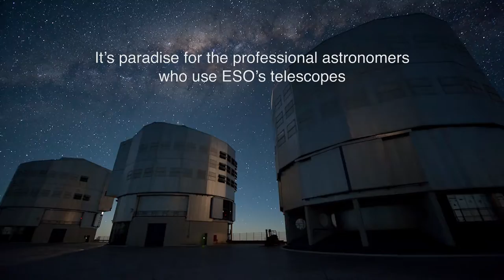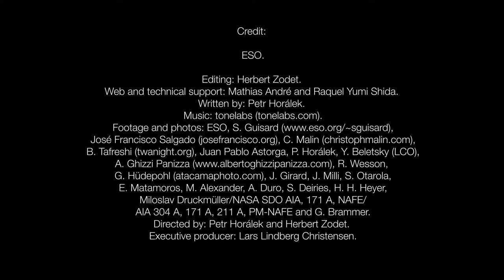Visitors to the Desert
ESO's telescopes are sited in Chile’s Atacama Desert, one of the driest and most inhospitable places on Earth. These challenging conditions mean that the observatories benefit from some of the clearest and darkest skies imaginable, making this a perfect place from which to observe the heavens.

In this video, we meet some of the visitors to this magical region, visitors both human and animal, both terrestrial and celestial. From astronomers, to viscachas, to comets — they are all part of the ever-changing world of the Atacama.

Editing: Herbert Zodet.
Web and technical support: Mathias André and Raquel Yumi Shida.
Written by: Petr Horálek.
B. Tafreshi Juan Pablo Astorga, P. Horálek, Y. Beletsky (LCO),
A. Ghizzi Panizza R. Wesson,
G. Hüdepohl J. Girard, J. Milli, S. Otarola,
E. Matamoros, M. Alexander, A. Duro, S. Deiries, H. H. Heyer,
AIA 304 A, 171 A, 211 A, PM-NAFE and G. Brammer.